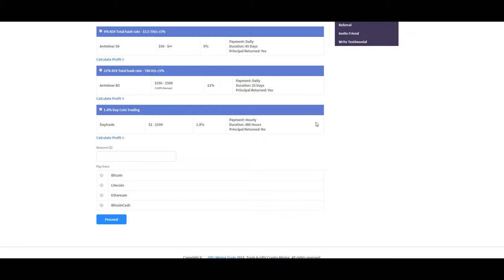Dashgates | 5% - 8% Daily Profit | BTC Mining Investment | 3-Level Referral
DASHGATES
5% ROI Total hash rate – 815 GH/s ±5%
6% ROI Total hash rate – 19.5 GH/s ±5% , 8% ROI Total hash rate – 504 H/s ±5%, 21% ROI Total hash rate – 780 H/s ±5%

Unique Script
Unique Design
SSL

RATING: A+++
Referral Commission: 10% - 5% - 2%
 Minimum Deposit: US$ 5
Payment Processors: Bitcoin, Litecoin, Ethereum, Bitcoin Cash

COMPANY INFO:

We offer a 30-day warranty that ensures the smooth operation of each mining station. Because the machines do not all necessarily
generate the same number of coins, we connect each device to the MineCrypt pool during this period. During this period you will receive
a percentage participation in the profits of all machines generating the maximum possible profit.
After 30 days we separate the mining machines from the pool and you receive the generated coins from your own machine.
However, your hardware will continue to run until a possible defect occurs or the maintenance costs exceed the yield.
Other providers disable the device after months - we do not. At Dashgates, you benefit from maximum mining station life, attractive terms and the included warranty.